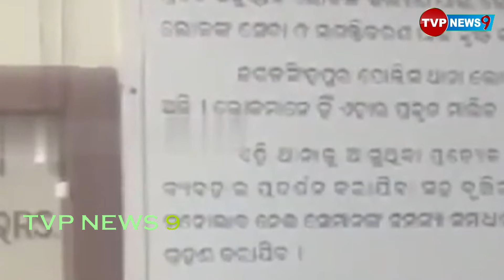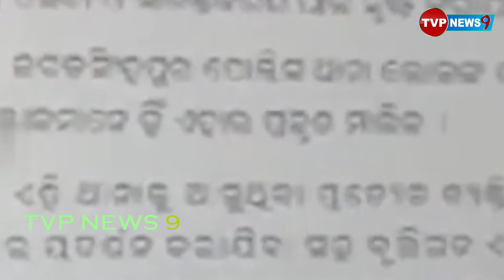ମୁଖ୍ୟମନ୍ତ୍ରୀଙ୍କ କଥାକୁ ଅବମାନନା କଲେ ଅଫିସର୍ ! New CM | Jagatsihanpur Police Station News | Tvpnews9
TVP NEWS9 | ODISHA NEWS | VIRAL NEWS
The officer disobeyed the chief minister's words.

© TVP NEWS9